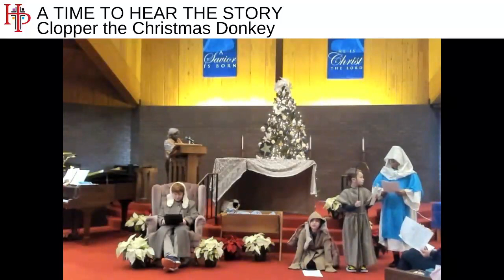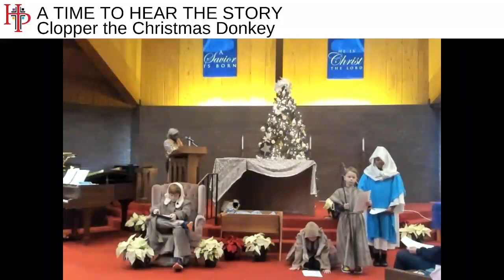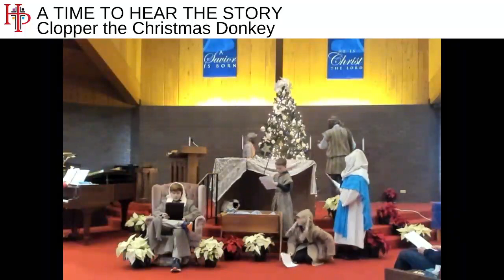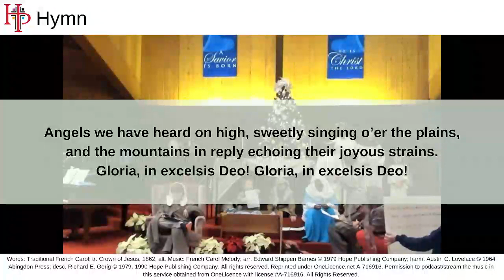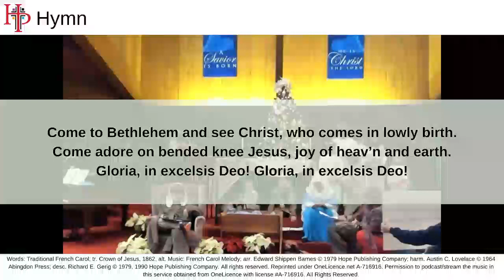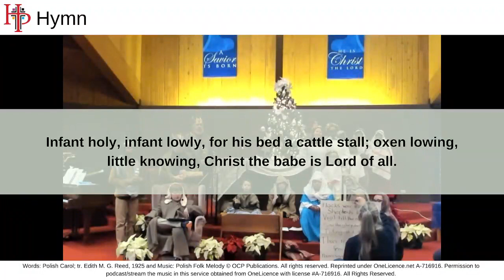A Christmas Story: Clopper the Christmas Donkey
Christmas Pageant 2023